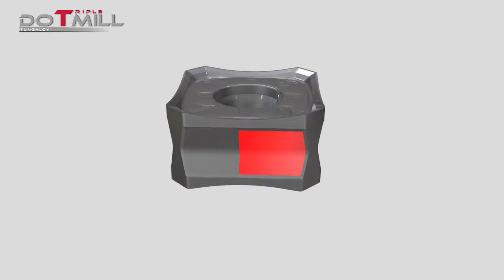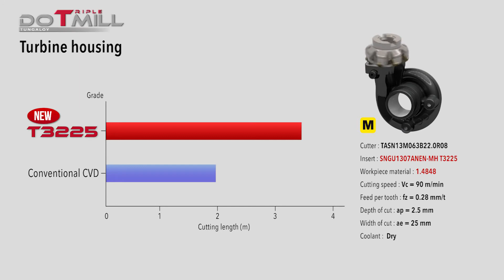タンガロイ DoTriple Mill